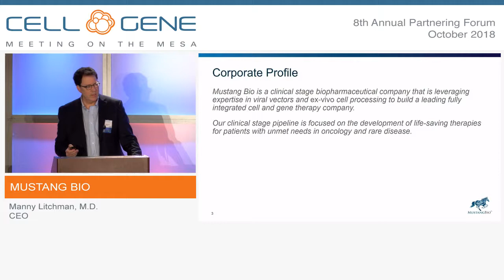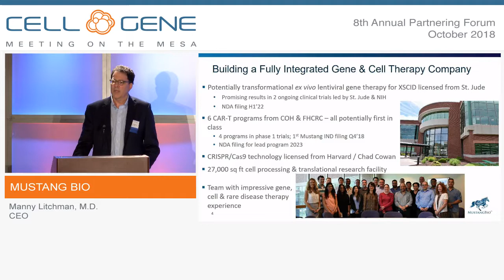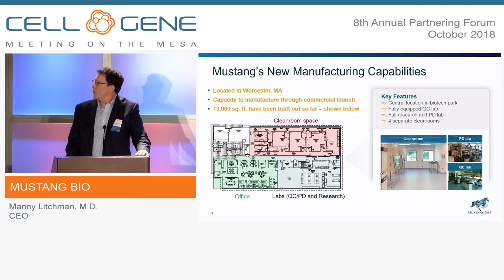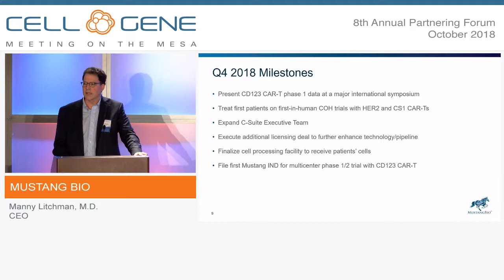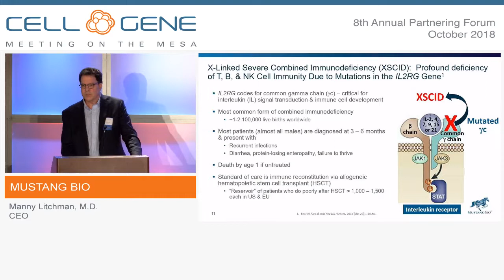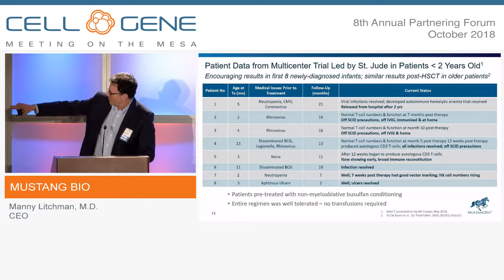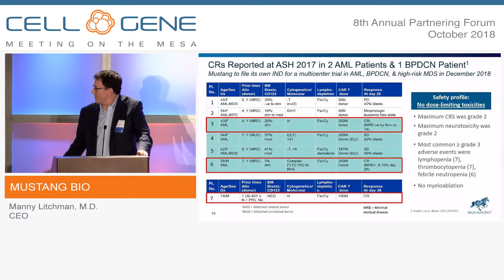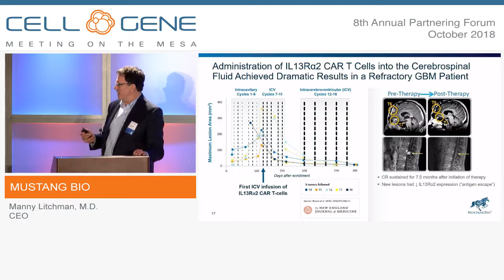Mustang Bio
Manny Litchman, M.D., CEO
New York, NY
(NASDAQ: MBIO)

Mustang Bio, a Fortress Biotech company, is a clinical-stage biopharmaceutical company focused on the development and commercialization of novel cancer immunotherapy products designed to leverage the patient’s own immune system to eliminate cancer cells. Mustang aims to acquire rights to these technologies by licensing or otherwise acquiring an ownership interest, to fund research and development and to out-license or bring the technologies to market. Mustang has partnered with the City of Hope National Medical Center and the Fred Hutchinson Cancer Research Center to develop proprietary chimeric antigen receptor engineered T-cell (CAR-T) therapies across many cancers, and with Harvard Medical School’s Beth Israel Deaconess Medical Center and the Harvard Stem Cell Institute for the development of CRISPR/Cas9-enhanced CAR-T therapies in hematologic malignancies and solid tumors.